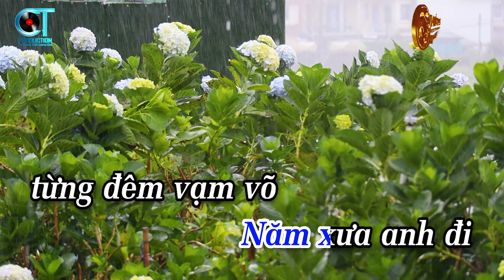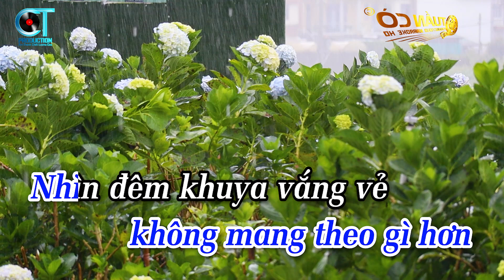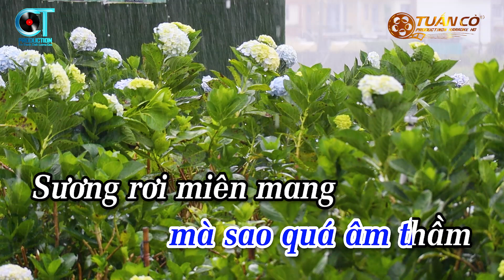Karaoke Ngoại Ô Buồn Tone Nam ( Si Thứ ) Nhạc Sống Mới Nhất | Tuấn Cò Karaoke